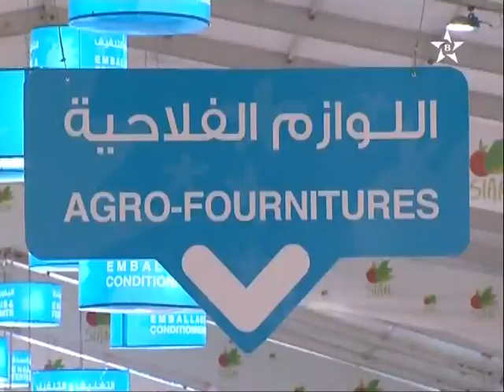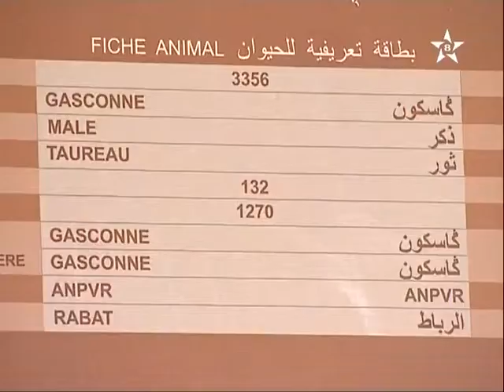اش واقع=AGRICOLE MEKNES.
Fatima Tachtoukte 2011
Groupe Ait Lakhsas
Rkiya Demsiriya 2010
Aicha Tachinwite 2010
Najat Souss
Lhaj Idder 2010
Outaleb 2010
Fatima Tanirt 2010
Ataliani 2010
Noujoum Tata
Lahoucine Lbaz
Laryach 2010
Ait Baamrane 2010
Brahim Asli 2010
Imghrane 2010
Fatima Tachtoukte 2010
Ait Laman 2009
Lahoucine Taouss 2009
Fatima Tihihit Titrit
Said Asmghour & Oudaden
Bnat Oudaden 2009
Aarab Atigui 2009
Said Outajajte 2009
Karima Tamayyourt
Rachid Itri 2009
Oudaden 2009
Lahoussin Amrrakchi 2009
Tanirte 2009
Hassan Ayissar 2009
Omar & Zahia
Omar & Bahija
Groupe Tarragte 2009
Hamid & Malika
Lahoucine Amrakchi 2009
Lahcen 2009
Anarouz 2009
Fatima Tabaamrante 2009
M'Barek Ayssar
Khalid Ayour
Saida Soussi
Ahmed Amaynou
Azenkd 2009
Lahcen Bizenkad 2009
Hichame & Hanane 2009
Tounarouz 2009
Tajer 2
Tajer 1
Imghrane 2009
Hamid Inerzaf 2009
Saleh Elbacha
Style Souss
Noujoum Tata
Spécial Amaray
Omar Atigui & Khadouj Taâyalte
Lahoucine Lbaz
Mohamed Andam
Fatima Tachtoukte 2008
Lahoucine Amrakchi 2008
Brahim Assli
Outaleb 2008
Brahim Ayissar 2008
Iguilalen
Said Outajajt 2008
Tabaâmrante 2008
Brik Atig
Hamid Inerzaf 2008
Imghrane
Ezrzay
Groupe Iguidar
Fatima TIHIHIT TITRIT
Amaray & Noujoum Ait Baamrane
Amarg N'Tislit
Nadia
Idriss Tamounte
Amaray
Imarjane
Imuriguen
Aslal Taghjijte
Abdelmoula
Mohamed Anddam
Variétés Amazigh
Amawas
Mohamed Anddam
Lahcen Bizenkad
Bahija & Omar
Bnate Oudaden
Hamid Amnay & Khadija
Laryach
Le Collectif Izouranes
Titar
Hassan Idbassaid
Brahim Assli
Khalid Ayour 2
Tandamt
El-Famila
Amarg Fusion
Lakdam
Groupe Ousmane
AitSsiar
Ali Chouhade
Talbensirt & Imghrane
Rachid Itri
Tarragte
Said Achtouk
Ait Laman
Aârabe atigui
Amssfalki
Khalid Ayour
Oudad Lahcen
Souad Tounarouz
Ammouri M'bark
L3wad N'Souss
Haj Mohamed Demciri
Hmad Boulaayad
Hamid Inerzaf
Hafida
Ahmed Outaleb
Omar Wahrouch
Tairi
Massinissa
Izem
Said Asmghour
Archach
Imghrane
Iguidar
Yuba
Ait Baâmrane
Oudaden
Ait Lâati
Amarg Fusion
Iâachaken
Lahcen Bizenkad
Imghrane
Inagan
Toudert
Izenzaren Chamekh
Timitar
Tilila Imintanout
Masinissa
Izmaz
Tarwa Izenzaren
Houssaine Kili
Tislatine Ounzar
Imghrane
Fatima Tabaâmrante
Omar & Bahija
Haj Mohamed Demciri
Haj Belaid
Musique Instrumentale
Yuba
Groupe Toudert
Groupe Archach
Izenzaren Igout